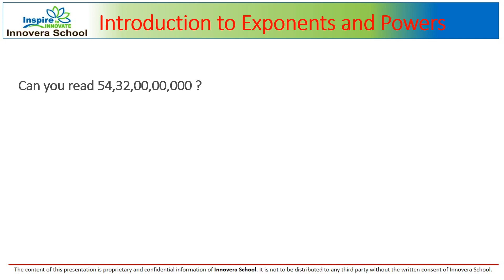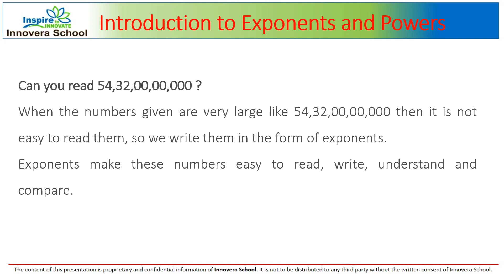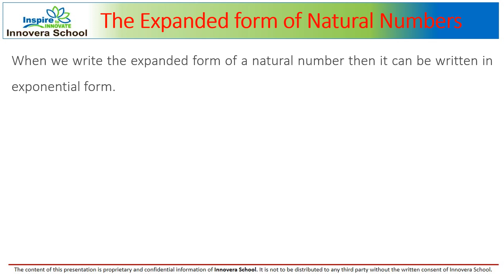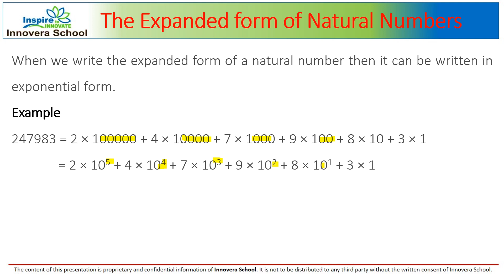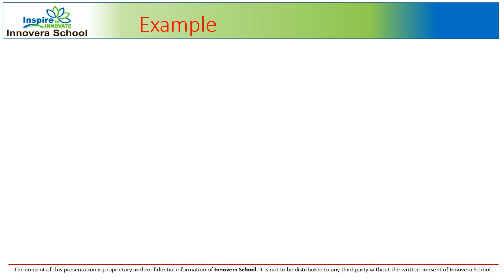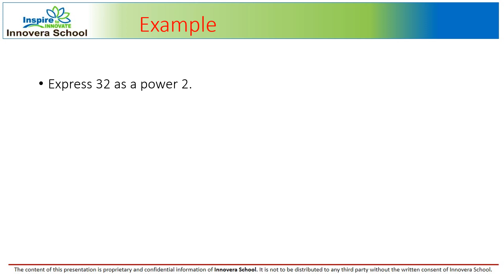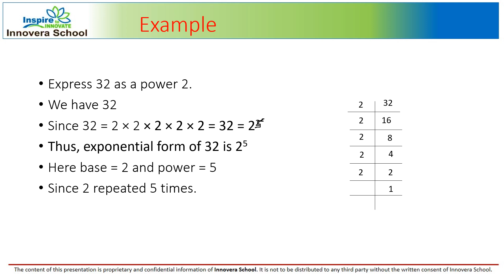C07 MAT L13.1 Exponents and Powers